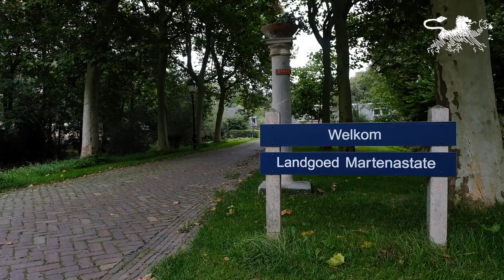Lezing Martenastate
De familie Martena was een van de belangrijkste families👨‍👩‍👧‍👦in de Friese geschiedenis. In Leeuwarden stond hun stadshuis, maar de familie had ook landhuizen door Friesland. Eén van de landhuizen🏡stond in Cornjum. Henk Popma legt uit hoe het leven van de familie eruitzag.